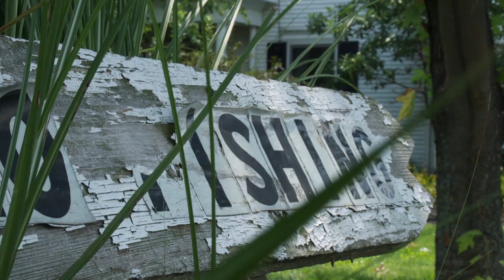Texture Photography Ideas Around Your House : Photography Basics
Texture photography means taking a picture of anything you can feel. Get texture photography ideas around your house with help from an experienced director of photography in this free video clip.

Expert: Dan Reinecke
Filmmaker: Dan Reinecke

Series Description: Even if you've never picked up a camera before, you can still shoot high quality and professional-looking photos by just paying attention to a few key things. Learn about the basics of photography with help from an experienced director of photography in this free video series.